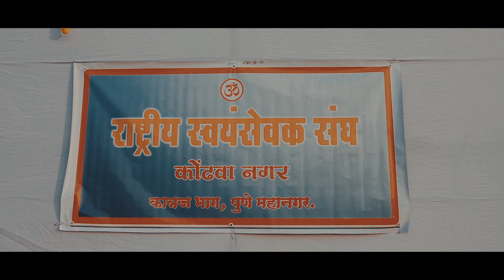रा. स्व. संघ | कोंढवा नगर | कात्रज भाग | मकर संक्रांत उत्सव | दिनांक १४-जानेवारी-२०२१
पुणे महानगर, पश्चिम महाराष्ट्र प्रांत.
श्रीराम जन्मभूमी तीर्थक्षेत्र "राम मंदिर - राष्ट्र मंदिर" अभियानाची सुरूवात...